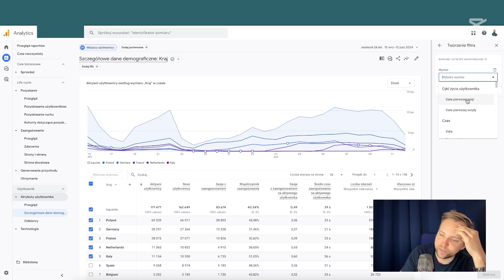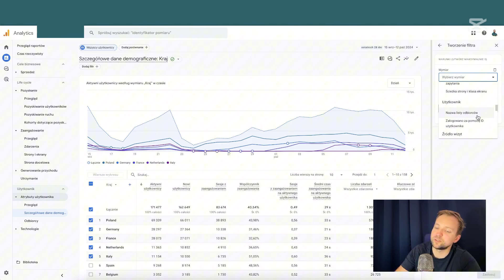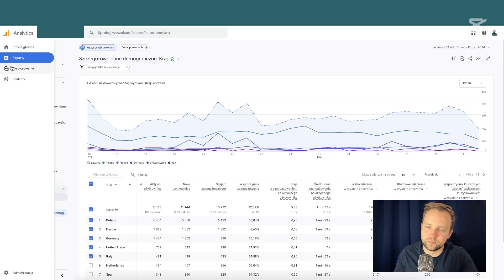Rodzaje filtrów w Google Analytics 4? Na podstawie jakich informacji możemy filtrować raporty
🔥📩 Dołącz do newslettera Marketing, który sprzedaje i otrzymuj sprawdzone strategie, praktyczne wskazówki i inspiracje, które pomogą Ci skuteczniej zwiększać sprzedaż Twojego Marketingu 🚀

Rodzaje Filtrów w Google Analytics 4: Jak Filtrować Raporty? 🚀

Witajcie, marketerzy i analitycy danych! Dzisiejszy odcinek "Marketing, który sprzedaje" poświęcony jest zrozumieniu różnych rodzajów filtrów w Google Analytics 4 (GA4) i jak można je wykorzystać do filtrowania raportów. Filtry te pozwalają na bardziej szczegółową analizę danych, pomagając wyciągnąć bardziej precyzyjne wnioski i lepiej dostosować strategie marketingowe. W tym odcinku omówimy, jakie informacje możemy wykorzystać do filtrowania danych oraz jakie są rodzaje filtrów w GA4. 🌟

🔍 Co nauczymy się w tym odcinku:

Podstawy filtrów w Google Analytics 4: Przegląd, co to są filtry i jakie mają zastosowania w analizie danych.
Rodzaje filtrów w GA4: Szczegółowe omówienie różnych typów filtrów dostępnych w GA4, w tym filtrów wbudowanych i niestandardowych.
Informacje do filtrowania: Wyjaśnienie, jakie informacje można wykorzystać do tworzenia filtrów, takie jak dane demograficzne użytkowników, źródła ruchu, zachowania na stronie, wydarzenia i wiele innych.
Zastosowanie praktyczne filtrów: Przykłady, jak wykorzystać filtry do segmentacji danych i lepszego zrozumienia wyników działań marketingowych.
📈 Dla kogo jest ten odcinek?

Dla użytkowników Google Analytics, którzy chcą zrozumieć, jak efektywnie używać filtrów do analizy i segmentacji danych.
Dla specjalistów ds. marketingu cyfrowego, którzy poszukują sposobów na optymalizację swoich kampanii poprzez lepsze zrozumienie danych.
Dla analityków biznesowych i menedżerów, którzy potrzebują dokładnych narzędzi do mierzenia i analizowania wyników.
💡 Co sprawia, że ten odcinek jest wyjątkowy? Ten odcinek oferuje dogłębne spojrzenie na funkcjonalności filtrów w Google Analytics 4, co pozwala na bardziej zaawansowane zarządzanie danymi i dostosowanie raportów do specyficznych potrzeb analitycznych.

Dostarczamy wartościową wiedzę, która pomoże Ci zrozumieć i wykorzystać pełen potencjał danych w Twoich działaniach marketingowych.

🎉 O Kanale Bartek Piasecki Marketing! 🚀

Witajcie! Jestem Bartek Piasecki, ekspert marketingu internetowego, i serdecznie witam Was na moim kanale! 🌟 Moja misja to przekazywanie praktycznej i zrozumiałej wiedzy marketingowej, idealnej dla tych, którzy chcą skutecznie promować swoją działalność online.

🔍 Co Cię czeka?
Na tym kanale znajdziesz kompendium wiedzy o marketingu od A do Z. Co wyróżnia mnie spośród innych? To, że jestem swoim własnym eksperymentem! Tworzę kanał od podstaw i dokumentuję każdy krok w formie video tutoriali. To nie tylko teoria – to marketing w akcji! 💼

📈 Obszary, które poruszam:
Reklamy na Facebooku, Google, LinkedIn, tworzenie stron www, analityka internetowa, lejki sprzedażowe, integracje i automatyzacje, narzędzia marketingowe - to tylko kilka obszarów, które będziemy razem eksplorować! 🚀

🌐 Linki do świata marketingu:

Strona tworzona w ramach kanału: bartekpiaseckimarketing.pl

🙌 O Mnie:
Działam w marketingu od 2005 roku, współpracując z blisko 100 klientami z małych i średnich przedsiębiorstw. Doradzam, szkolę zespoły i projektuję skuteczne rozwiązania marketingowe. Jako przedsiębiorca, dbam o interes klienta tak jak o swój własny. 💼